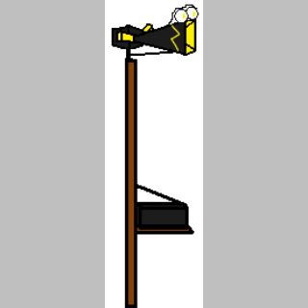Another "friend", De'Ari (Ari)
Hmm? Bruh Ari.

Every single one will have a line of color on their pole, to indicate their behavior.

Green: friendly, kind
Yellow: in between
Red: mean
Dark Red: really rude, bully

Lightning